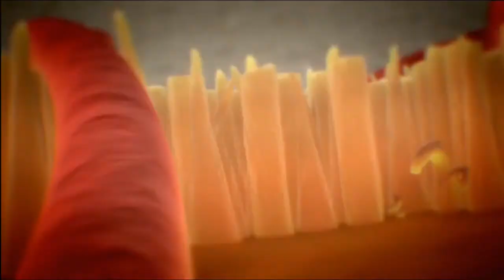Crysis 2 - Xbox 360 Intro with Gameplay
Ok guys, we got our copy early and we gonna be making more videos now that a GOOD game is finally out...We will become more active again and we will be accepting user videos also...Nothing means more than to see our fanbase happy